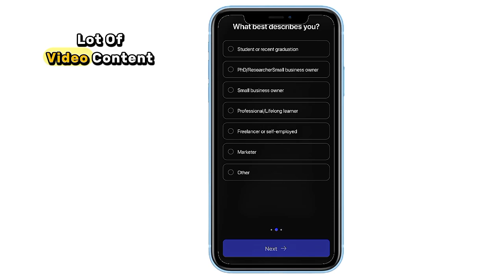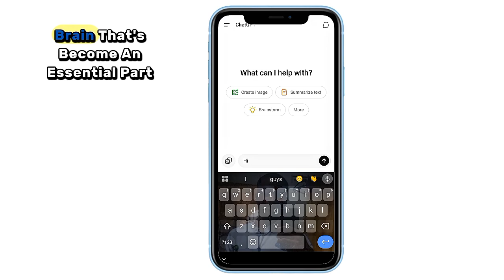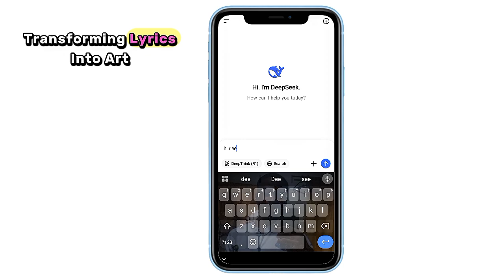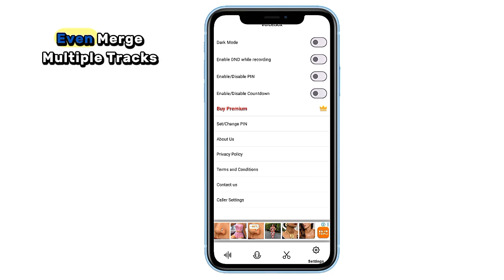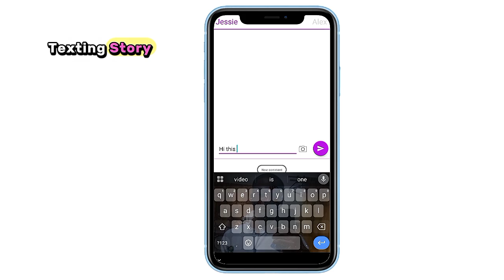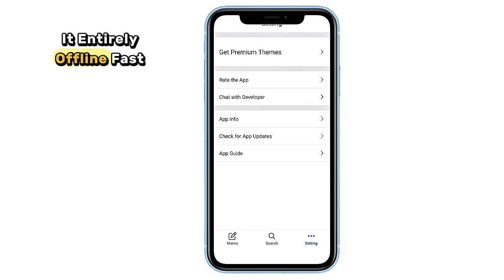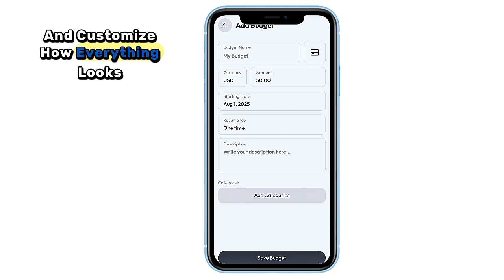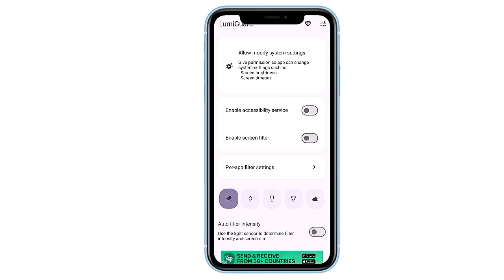20 Best Android Apps Every User Must Try in 2025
Looking to upgrade your Android experience? In this video, we’ve rounded up 20 of the most powerful, useful, and privacy-respecting Android apps you need to know this year. From sleek productivity tools to innovative open-source gems, these apps are designed to save you time, boost your creativity, and enhance your everyday phone usage — all while keeping your data secure.

Whether you're a tech enthusiast or just want your phone to work smarter, there’s something in here for you. Best part? Many of these apps are completely free and open-source!